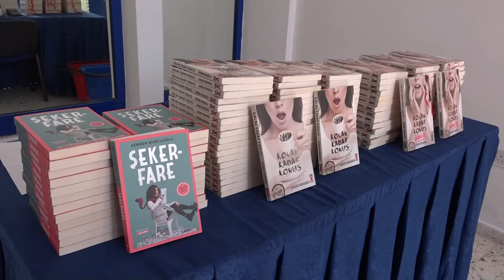LAÜ 53. KÜTÜPHANELER HAFTASI ETKİNLİKLERİ